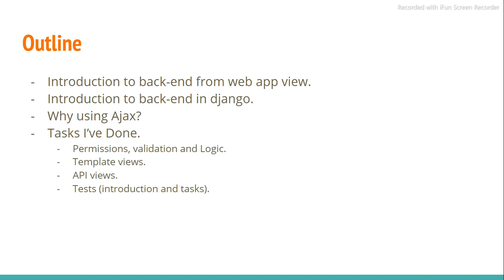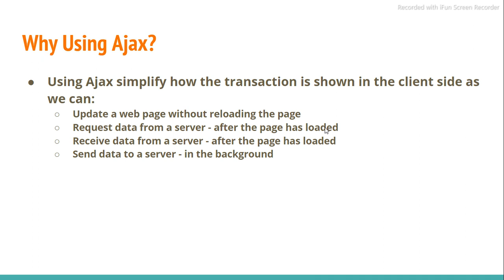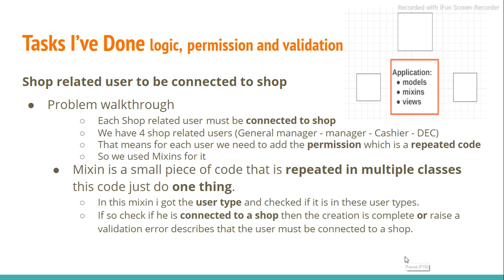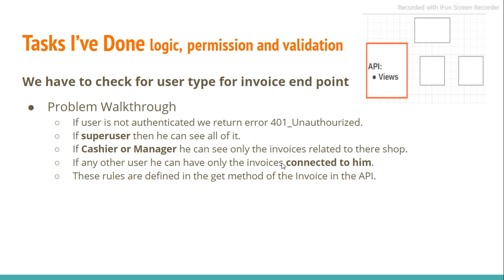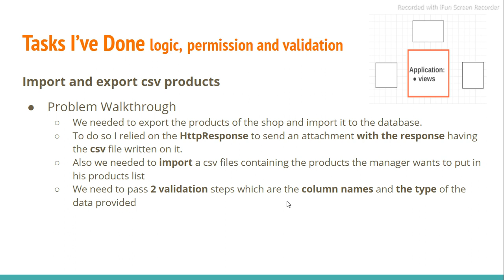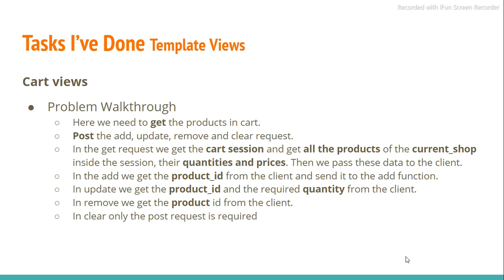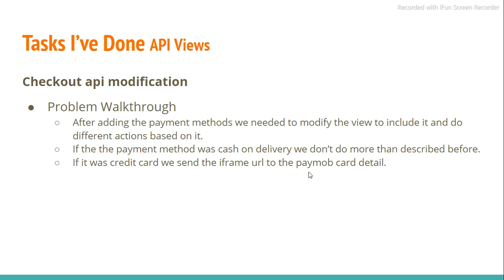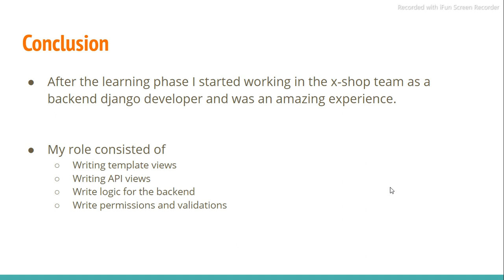Project 4: X-Shop [3- Backend Team]